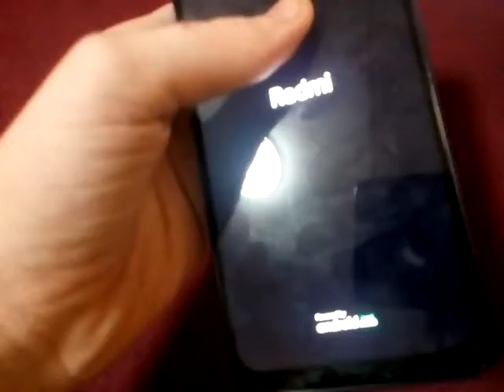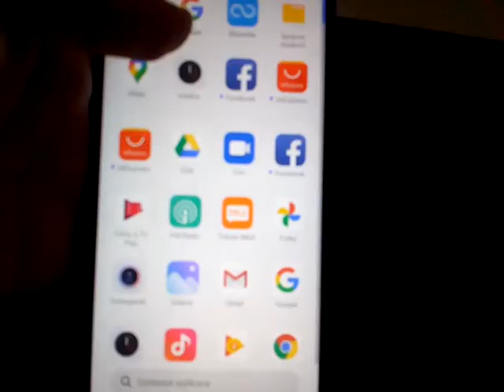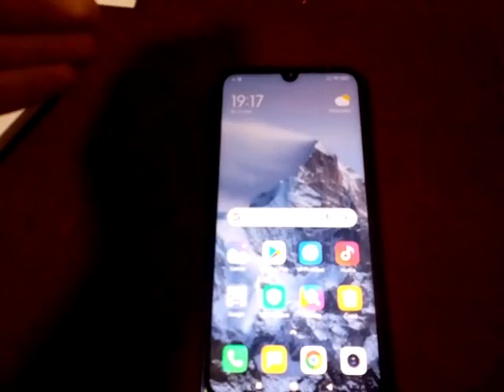Unboxing nového telefonu // Unboxing#1